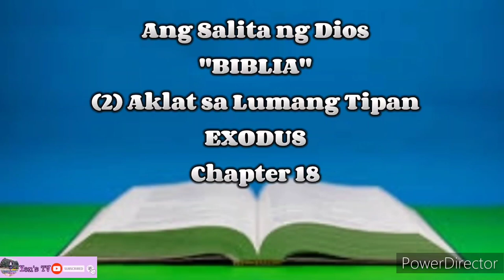Ang Sslita ng Dios "BIBLIA" (2) Aklat sa Lumang Tipan EXODUS Chapter 18 Tagalog Audio